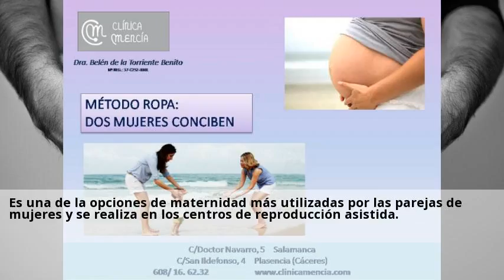10 dudas sobre el metodo ROPA MagLes para mujeres que entienden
Se le llama mtodo ROPA o doble maternidad a la tcnica de reproduccin asistida que consiste en extraer los vulos de una de las madres fecundarlos e implantarlos a la otra madre que ser la que gestar al beb. Es una de la opciones de maternidad ms utilizadas por las parejas de mujeres y se realiza en los centros de reproduccin asistida. El beb tendr dos madres biolgicas. Recibir el material gentico de la madre donante pero durante el embarazo la madre gestante puede provocar un cambio en la expresin de los genes del beb.  Consulta gratis a clinicas de Metodo ropa reproduccion asistida